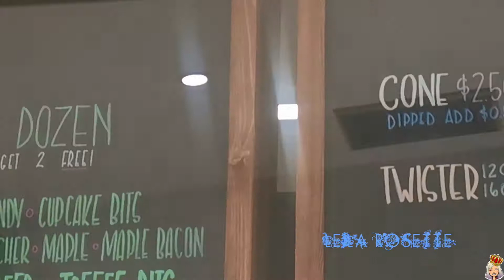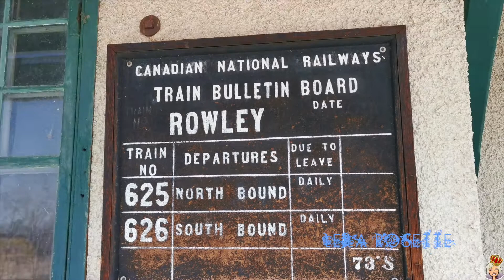EXPLORING AN ALBERTA GHOST TOWN | ROAD TRIP VLOG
We finally got a saturday off together (they are rare and far and few between). So we visited a ghost town called Rowley Alberta.
I explored this town a bit ago and have a full video on the history here:

The rest of my day was vlogged to, including my run with morgan featuring her new set up from Dog friendly co: